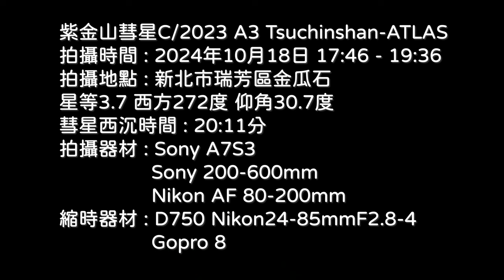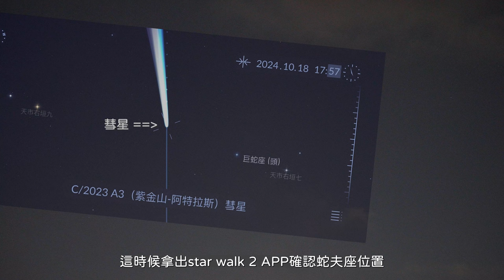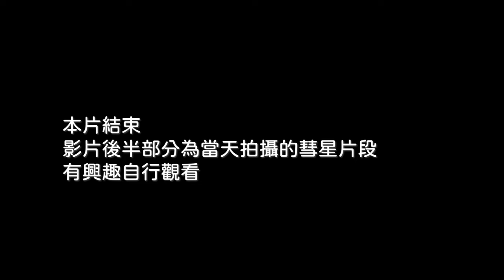紫金山彗星與黃金山城_爬過一隻外星奇異種_好多人造衛星飛過_新北瑞芳金瓜石_2024年10月18日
紫金山-阿特拉斯彗星C2023 A3
拍攝時間 : 2024年10月18日
拍攝地點 : 新北瑞芳金瓜石
拍攝器材 : Sony A7S3 +Sony 200-600mm Nikon AF 80-200mmF2.8
縮時攝影 : Nikon 750 + Nikon 24-85mmF2.8 , Gopro 8
其他影片介紹 :